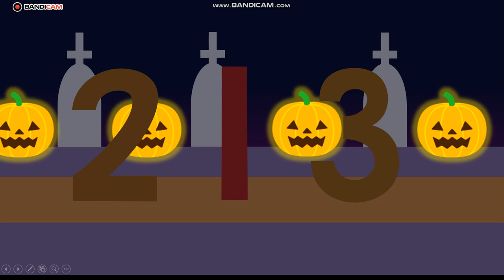Learn with songs: The Night of Fright | Halloween Music Video